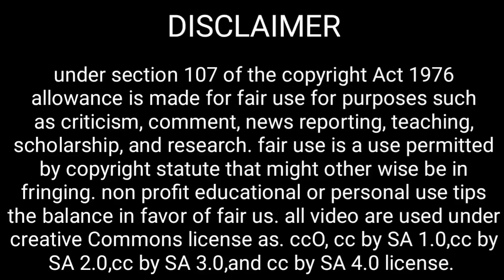ஏலேய்! பெற்ற தாயை கூட விட மாட்டிங்ளாடா|LOVE STRANGE LOVE|movie explanation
THAMBISELVAN
thambiselvan YouTube channel

LOVE STRANGE LOVE
love strange love (1982)  movie explained in tamil

i don't intend to infringe the copyright of anyone.still if any of you feel that I have used your image or video without your consent, kindly email me at to inform me about the same.

love strange love
love strange love (1982)
love strange love movie explained in tamil
love strange love movie review in tamil
love strange love movie story narration in tamil

open narrator
open narrator YouTube channel
open narrator tamil YouTube channel
open narrator shorts
@open narrator

thambiselvan shorts
thambiselvan movie shorts
thambiselvan shorts video
thambiselvan shorts movie